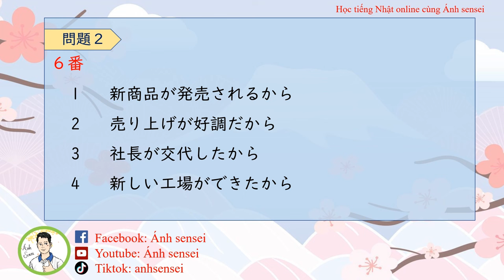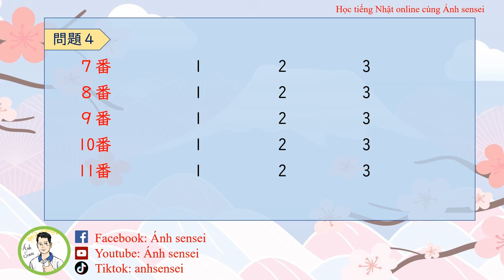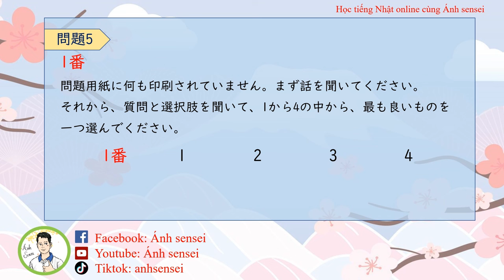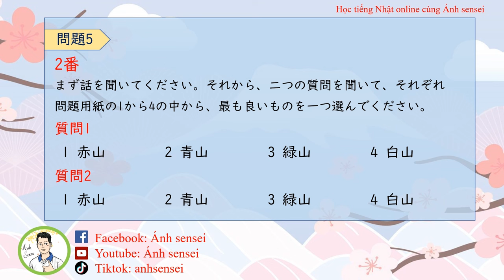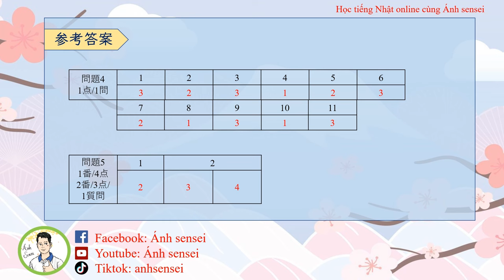Luyện thi JLPT N1 7/2024 - Đề Nghe hiểu 15